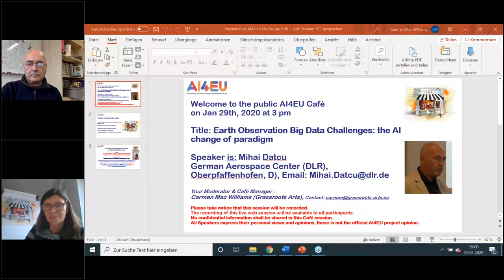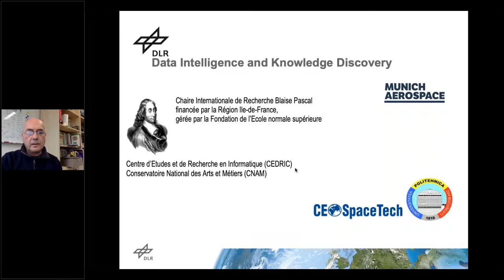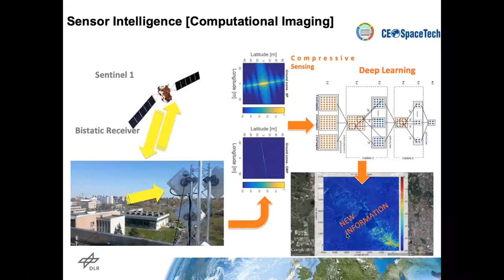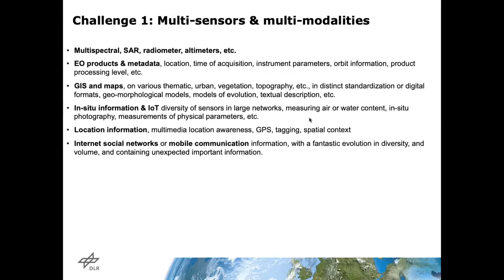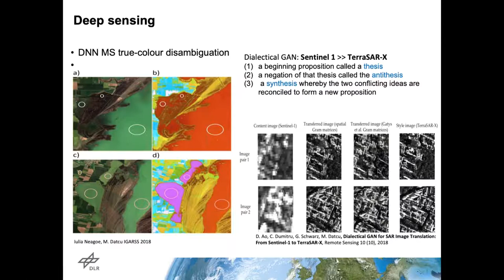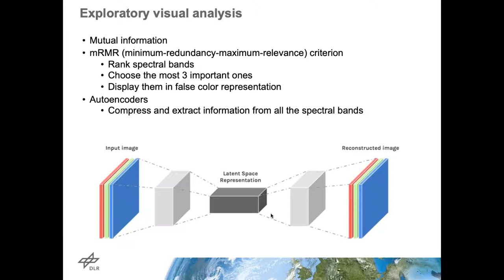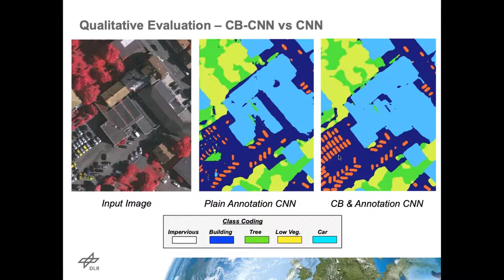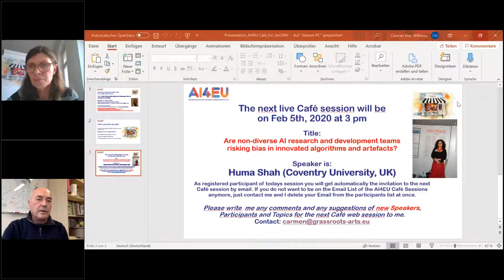AI4EU Café: Earth Observation Big Data Challenges the AI change of paradigm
On Jan 29th, 2020 at 3 pm
The Speaker is:
Mihai Dactu (DLR, Germany)
The title:
“Earth Observation Big Data Challenges:  the AI change of paradigm"
This is the link to register:

What is Miha Dactu’s presentation about:
The volume and variety of valuable Earth Observation (EO) images as well as non-EO related data is rapidly growing. The deluge of EO images of Terabytes per day needs to be converted into meaningful information, largely impacting the socio-economic-environmental triangle.  An important particularity of EO images should be considered, is their  “instrument” nature, i.e. in addition to the spatial information, they are sensing physical parameters, and they are mainly sensing outside of the visual spectrum.

Machine and deep learning methods are mainly used for image classification or objects segmentation, EO require hybrid AI methods encompassing from mathematical models for the satellite orbit, the physics of electromagnetic propagation and scattering, signal processing, machine learning, or knowledge representation. The new specific AI methods for EO are designed to leverage advances in physical parameters extraction.

Biography
Mihai Datcu received the M.S. and Ph.D. degrees in Electronics and Telecommunications from the University Politechnica Bucharest UPB, Romania, in 1978 and 1986. In 1999 he received the title Habilitation à diriger des recherches in Computer Science from University Louis Pasteur, Strasbourg, France. Currently he is Senior Scientist and Data Intelligence and Knowledge Discovery research group leader with the Remote Sensing Technology Institute (IMF) of the German Aerospace Center (DLR), Oberpfaffenhofen, and Professor with the Department of Applied Electronics and Information Engineering, Faculty of Electronics, Telecommunications and Information Technology, UPB. From 1992 to 2002 he had a longer Invited Professor assignment with the Swiss Federal Institute of Technology, ETH Zurich. From 2005 to 2013 he has been Professor holder of the DLR-CNES Chair at ParisTech, Paris Institute of Technology, Telecom Paris. His interests are in Data Science, Machine Learning and Artificial Intelligence, and Computational Imaging for space applications. He is involved in Big Data from Space European, ESA, NASA and national research programs and projects. He is a member of the ESA Big Data from Space Working Group. He received in 2006 the Best Paper Award, IEEE Geoscience and Remote Sensing Society Prize, in 2008 the National Order of Merit with the rank of Knight, for outstanding international research results, awarded by the President of Romania, and in 1987 the Romanian Academy Prize Traian Vuia for the development of SAADI image analysis system and activity in image processing. He is IEEE Fellow. He is holder of a 2017 Blaise Pascal Chair at CEDRIC, CNAM.